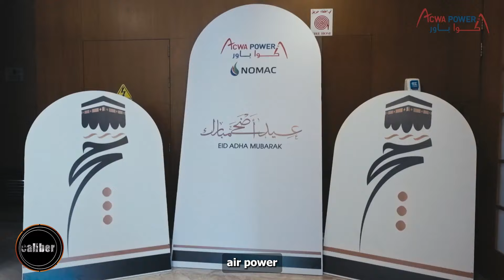Gulf – Central Asian partnership is on the rise - Global uncertainty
Discover the shifting dynamics between the Persian Gulf and Central Asia, as wealthy Gulf states like Saudi Arabia and the UAE look beyond oil and gas investments.